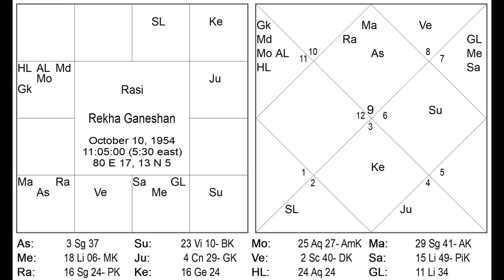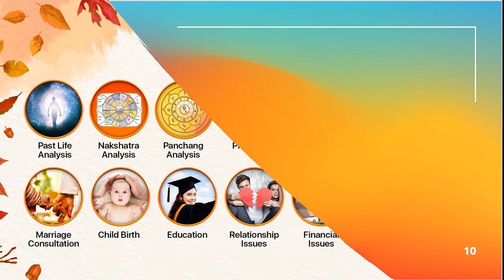शनि-शुक्र की दशा और अंतर्दशा के आश्चर्यजनक परिणाम | Shani dasha Venus Antardasha | Venus-Saturn dasa